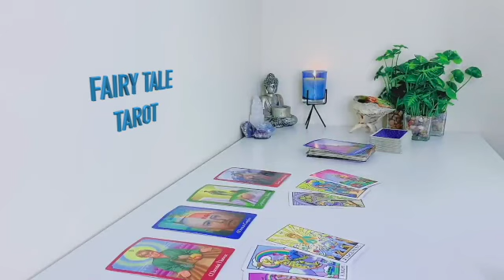CANCER 👀 THEY WANT U BACK 😭 SO MUCH, BUT 1ST THEY WANT 2 TALK 🗣 ABOUT WHY THINGS ENDED ❗️ APRIL 2023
Cancer Love
Cancer 2023
Cancer today
Cancer April